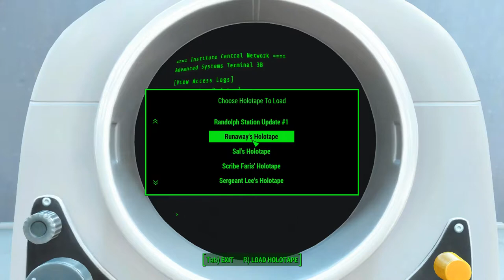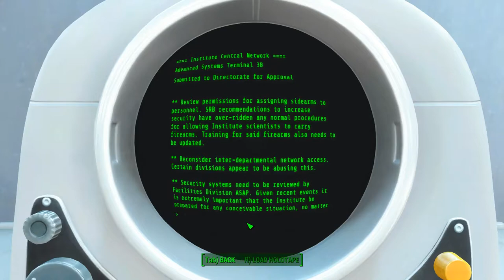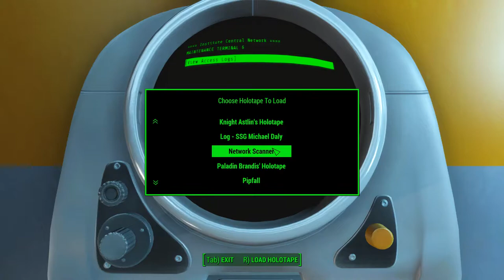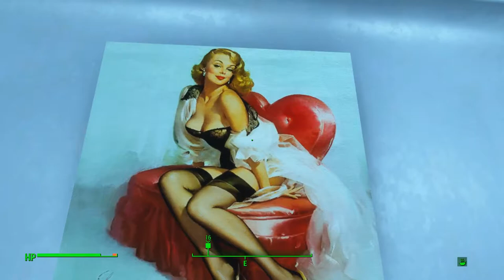Sexified Fallout 4 - Part 183 (Nasty Nipples & Naked Synths)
Modded Fallout 4 Let's Play featuring sexy mods beautifying the women of the wasteland.

Huge thanks to Bethesda for such a classic game and to the very talented modding community who made it even better!